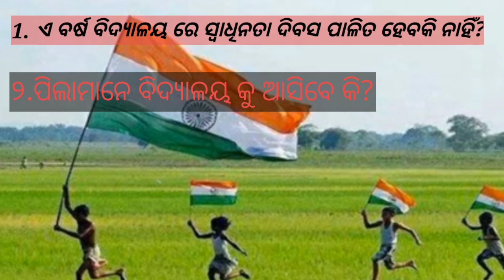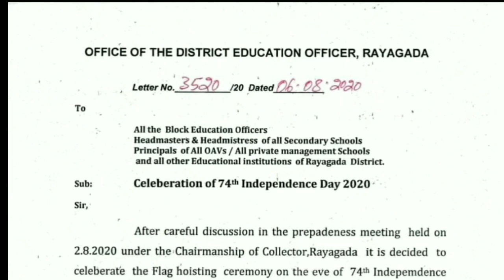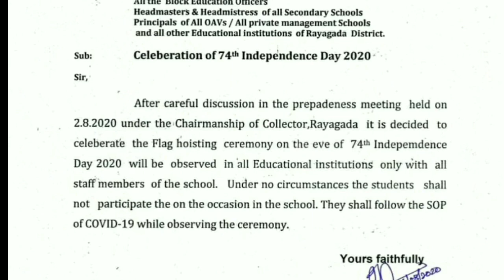ସ୍ୱାଧୀନତା ଦିବସ ସ୍କୁଲ ରେ ପାଳନ ପାଇଁ କଣ୍ ରହିଛି Guideline?/ କିଏ କରିବ ସ୍ୱାଧୀନତା ଦିବସ ପାଳନ?